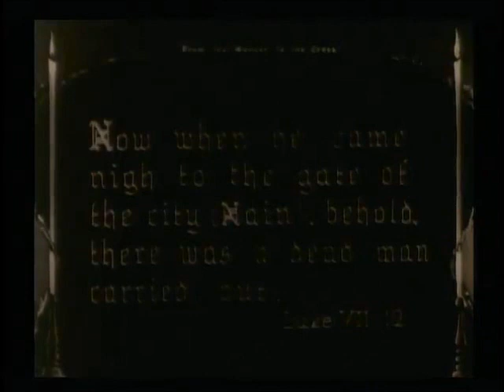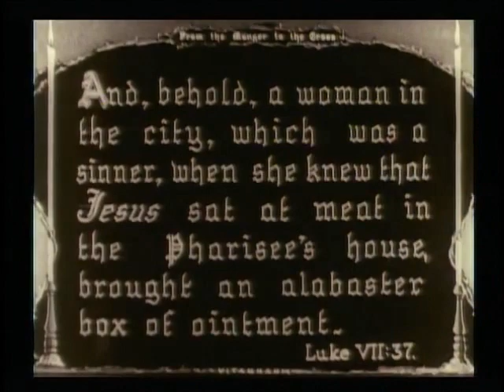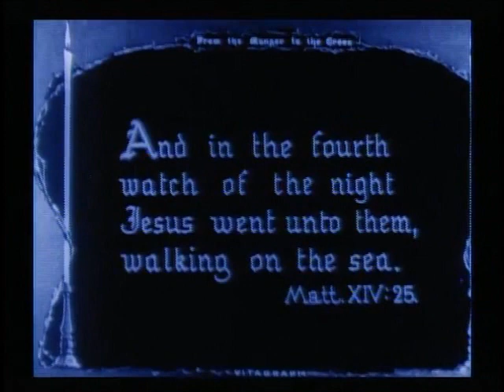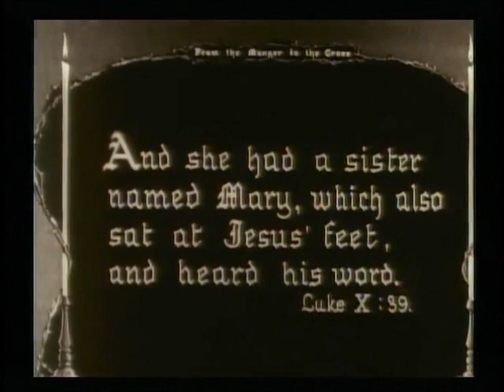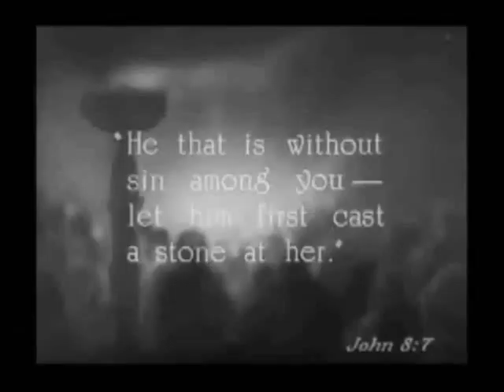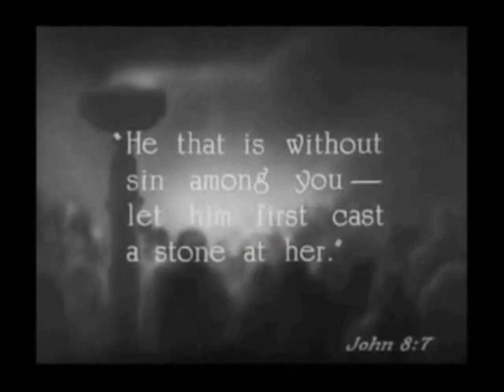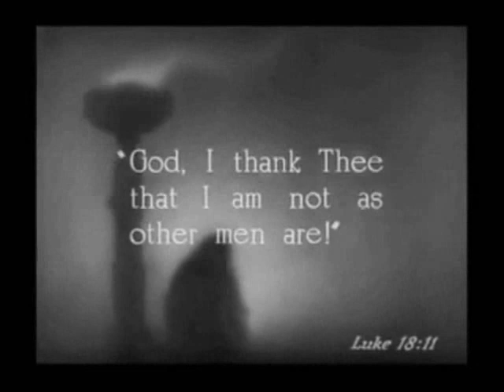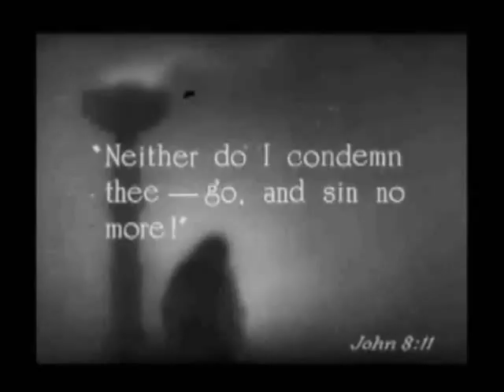Silent Saviour: 5 Early Jesus films from before the movies got sound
5 short clips from 5 of the earliest Jesus films:
1. La vie et passion du Jèsus-Christ (dir. Louis Lumière & Georges Hatot, France, 1898)
2. La Vie du Christ (dir. Alice Guy, France, 1906)
3. The Life of Passion of Jesus Christ (dir. Ferdinand Zecca, France, 1907)
4. From the Manger to the Cross (dir. Sidney Olcott, USA, 1912)
5. The King of Kings (dir. Cecil B. DeMille, USA, 1927)